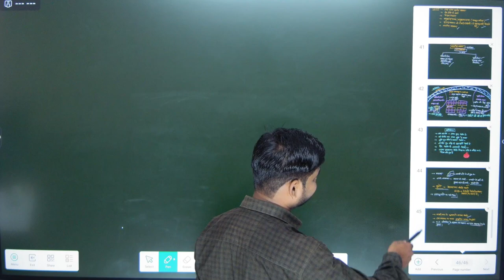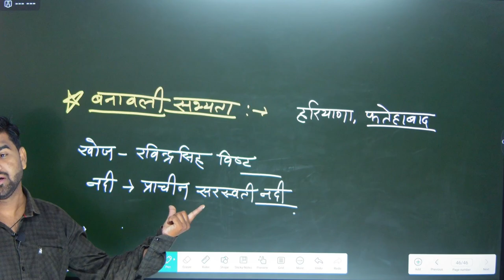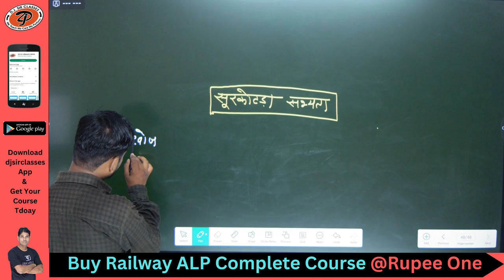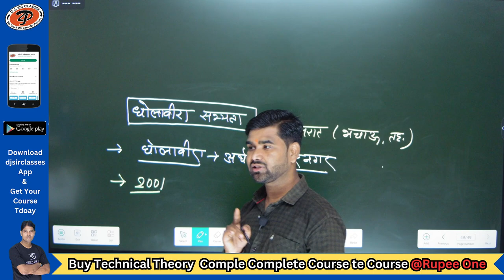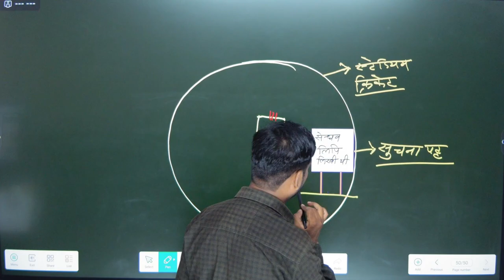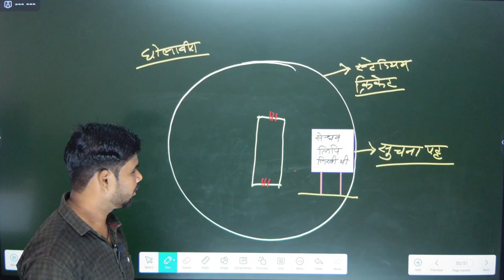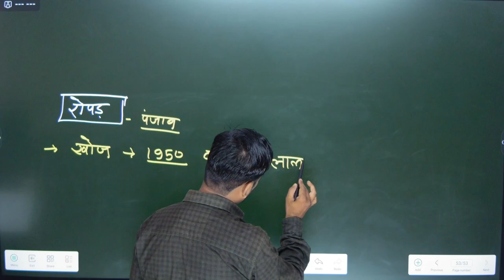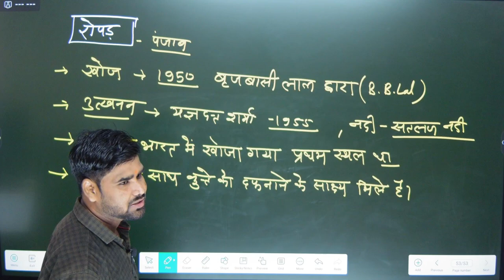[ 06 ] bharat ka itihas (Banawali sabhyata) | By M.M. Sir